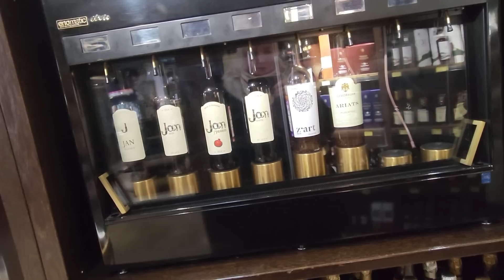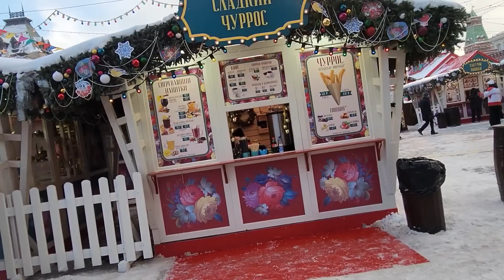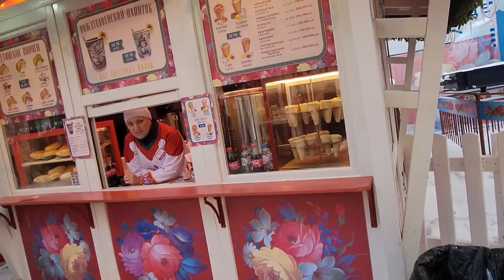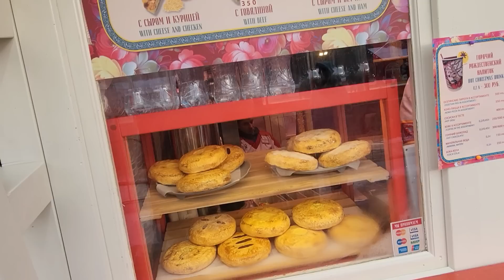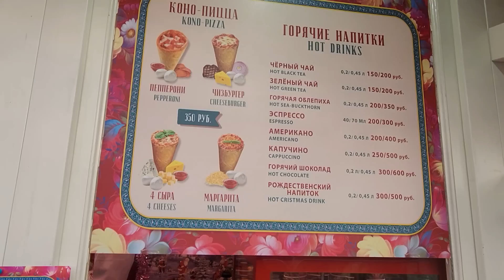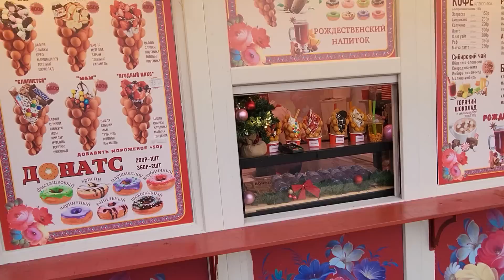👌 Москва к Новому году Коньяк как Книга за 200К Ярмарка на Красной площади Что по чем, еда даром 👍♥️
Только писать!!
Цены все в Телеграмме.

Время выбирать подарки на «Яндекс Маркете»! (Реклама. ООО «Яндекс», ИНН 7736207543)